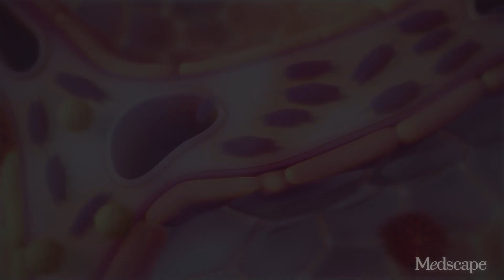Chronic and Progressive | Idiopathic Pulmonary Fibrosis | MedscapeTV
Pulmonary fibrosis can have a number of etiologies. When tests reveal that there is no direct cause and the disease is progressive, physicians only then assign a diagnosis of idiopathic pulmonary fibrosis (IPF). A chronic disease, IPF has proven difficult to treat effectively, and has traditionally led to poor outcomes.

And it's not rare. Approximately 100,000 patients in the United States are living with IPF, and more than 42,000 are newly diagnosed annually. Mortality rates approximate those of breast cancer. Three quarters of those who develop IPF are men and age is a determining risk factor.

But pulmonologists at Cedars-Sinai and Cleveland Clinic are now better able to diagnose this swiftly progressive and often fatal disease with high- resolution CT scanning. Improved treatment options are also showing promise in improving quality of life and prognosis.